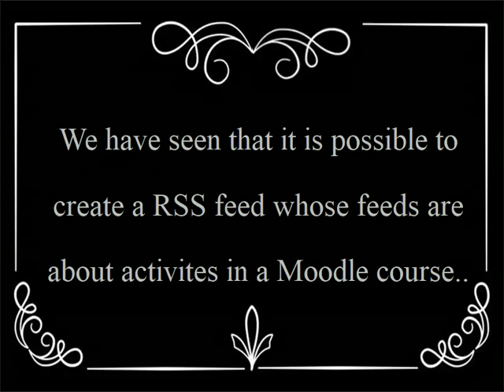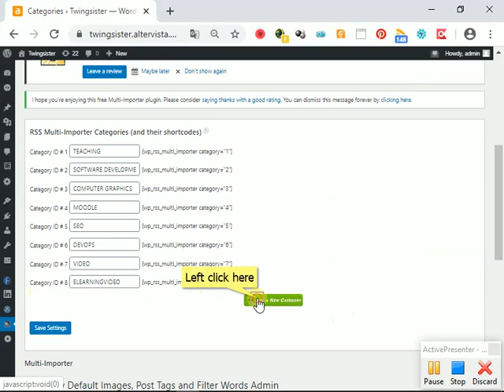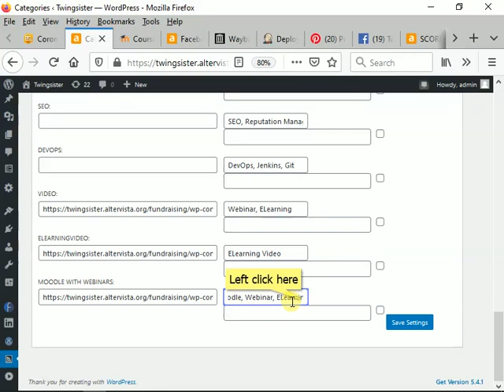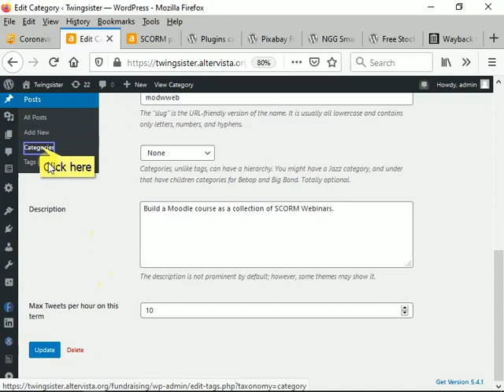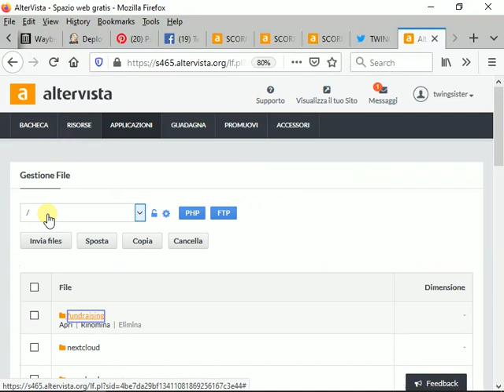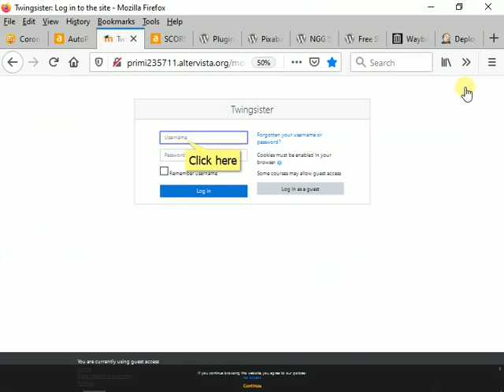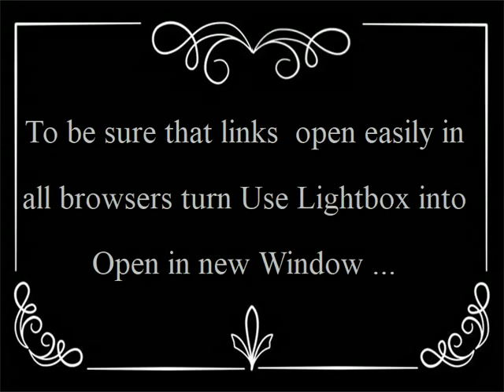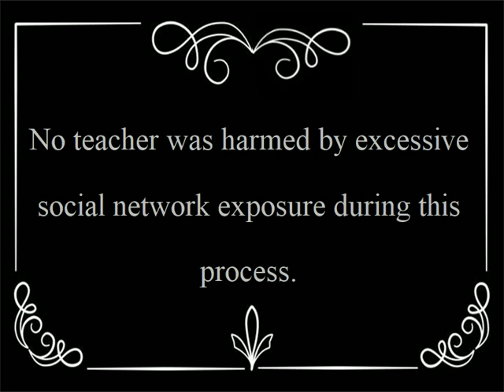SEO for Moodle SCORM using Wordpress and RSS